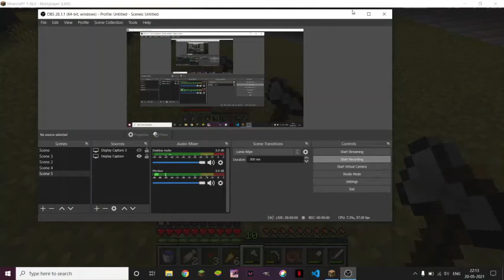Try a new way to mlg !!!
mlg mlg mlg mlg dream dream dream dream boat